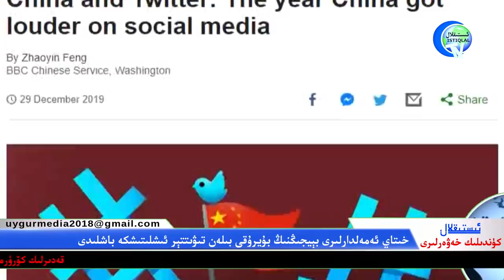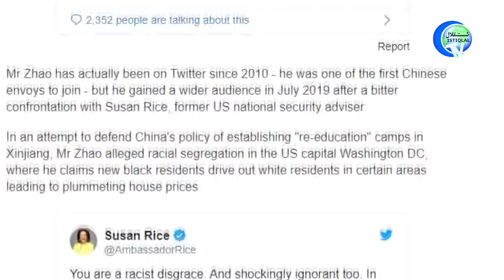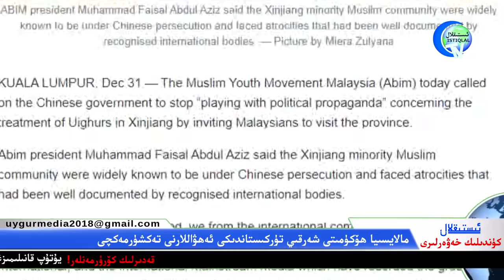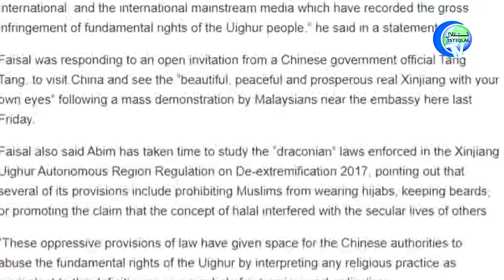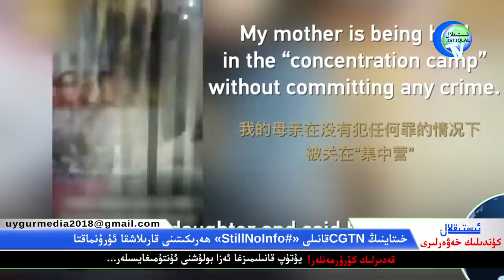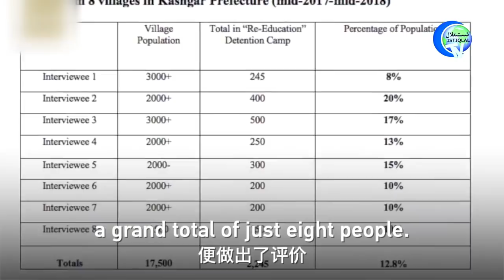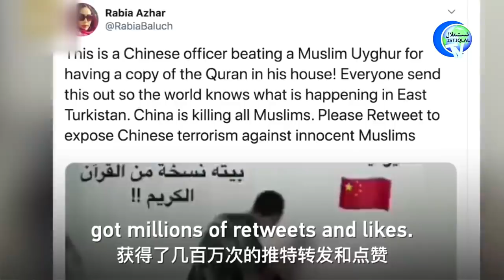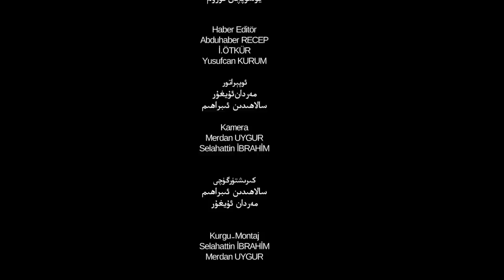ئىستىقلال كۈندىلىك خەۋەرلىرى 2019-12-31، پامپېييو: تېررورلۇق بىلەن مۇناسىۋەتسىز!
İstiqlaltv kundilik xewerliri 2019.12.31/ Pompeo: Hitayning uygurlarni basturishi terorluq bilen alaqisi yok!